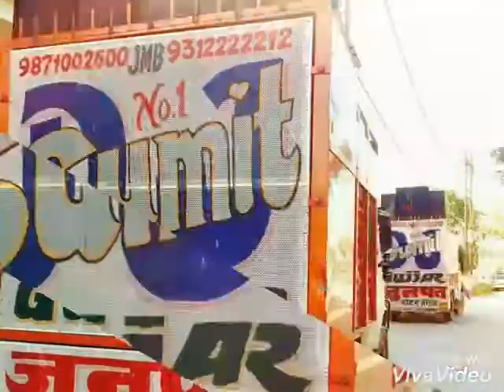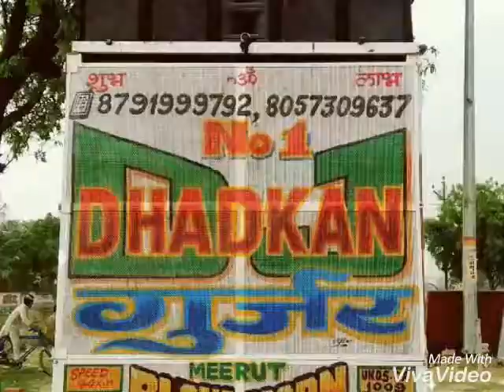Dj khan badarpur lal kuan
Dj mahesh